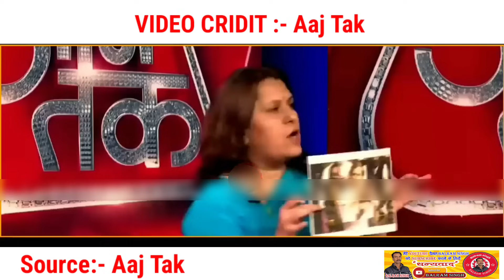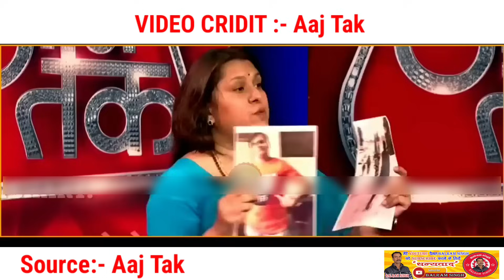Beti Padhao Beti Patao🤨 सुप्रिया श्रीनेत ने लगाई अंजना की क्लास😱Godi media insult😅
GlIHgodi media insult
ABOUT VIDEO :-
BJP ki mahapandit prabakta Sudhanshu Trivedy
adani ko defend karne ki sakkar meh hui jordar bejeti.
Godi media jahil anchor Anjana om kayshap ki halat
hui tait jab students ne pucha tikha sawal. congress
prabakta Supriya Srinate ne Sudhanshu Trivedy ko live
debate meh bakhiya udhera. Rahul gandhi ko lekar
majag urana para bhari dekhiye video meh...
ABOUT:-
We make this videos with the intention of educating
other in a motivational / inspirational form. We do not
won the clips and music we use most of the cases.
Our understanding is that it is in correlation to fair right
use, however given that it is open to interpretation, if
any owner of content clips and music would like us to
remove that part, we have no problem with that and
gmail if you have any concern. We believe these
videos are fairly use because These are in trans
formative in a positive seance, we take clips from
various sources to help and create an atmospheric
feeling that will help people in hard situations in their
life. We also do not wish to use any pics of work that
would perhaps decrease the market value of original
content, if anything we hope to promote so that people
can reach out and increase the market value. Lastly
these videos are to educate the people in an
entertaining fashion. Our intention is not to hart
anyone.

...MPOTENT NOTE.
We don't to hurt or these someone feeling believe and
any religion. Clip used in the video are not owner by us.
These all things are copyrighted. We just edited,
commentary, and published to audience for education
and Entertainment purpose only.
ALL THE IMAGES/PICTURES SHOWN IN THE VIDEO
BELONGS TO THE RESPECTED OWNERS AND NOT
ME. I AM NOT THE OWNER OF ANY PICTURES

Please do not go out of your way to or hate on anyone
i talk about in my videos, this channel is to entertain
people and i usually focus on joking about what the
people are doing not the individual themselves, please
do not go spreading hate it is all oft laughs.
@COPYRIGHT: -This video made for spearing
VIDEO COVER:-
beti padhao beti patao
maharashtrachi hasya jatra
Anjana om kashyap thug life
Supriva srinate exDOse Sudhanshu Trivedv

VIDEO COVER:-
maharashtrachi hasya jatra
Supriya srinate expose Sudhanshu Trivedy
Supriya srinate insult Sudhanshu Trivedy
Supriya Srinate Vs Sudhanshu Trivedy
Supriya Vs Sudhanshu
Insult Sudhanshu Trivedy
Sudhanshu Trivedy expose
Anjana om kayshap insult
Anjana om kayshap expose
Anjana om kayshap Vs Supriya Srinate
News24 Sandeep Choudhary
Sandeep Choudhary expose Kk Sharma
Latest Sandeep Choudhary debate
Sandeep Choudhary debate
Sandeep Choudhary news24
sabse bada sawal
sabse bada sawal Sandeep Choudhary
Latest godi media
godi media
godi media insult
khbar adda
dring baaz
news 360 world
public demand
Sakshi ioshi